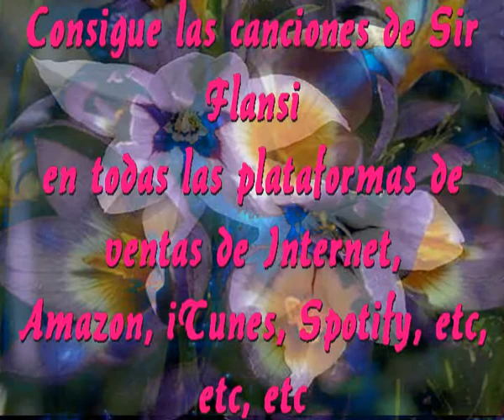Flores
Sir Flansi
FLORES, LAS HUBO SIEMPRE DE MIS COLORES
SON COMPLEMENTO BELLO DE LOS AMORES
PERFUME QUE ALIMENTA NUESTROS OLORES

ROSAS, GENERALMENTE LA MAS HERMOSA
ROSAS ROJAS PARA ENAMORADOS
ROSAS BLANCAS PARA LA PUREZA
ROSAS LAS HAY DE TODO COLOR Y BELLEZA

HAY TANTAS Y TANTOS TIPOS DE FLORES
NO LLEGARIA NUNCA A CANTARLOS
PERO LOS VEO CERRANDO MIS OJOS
GLADIOLOS BLANCOS, CLAVELES ROJOS

CLAVELES, ALEGRANDONOS LA FIESTA
CLAVELES ROJOS PARA BAILARLOS
POR SEVILLANAS EN LAS CASETAS
CLAVELES BLANCOS MUJER INQUIETA

AMAPOLAS, CON SU TERNURA QUE SE DESHOJA
QUE LLENAN CAMPOS DE ALFOMBRAS ROJAS
SOBRE LOS CAMPOS CUANDO ESTAN VERDES
UN PAISAJE QUE NOS ENVUELVE